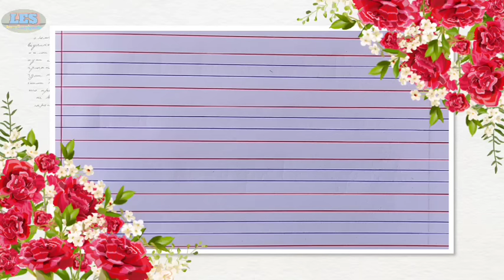10 Lines Essay On Pandit Jawaharlal Nehru In English Writing/Pandit Jawaharlal Nehru 10 lines Essay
In this video we can see short, Best Essay Writing On Pandit Jawaharlal Nehru.
Friends In this video We also cover this topics
1.pandit jawaharlal nehru essay writing in english
2.essay writing on pandit nehru in english
3.pandit jawaharlal nehru par 10 line
4.pandit jawaharlal nehru  short essay
5.english handwriting

Thanks
Keep Watching